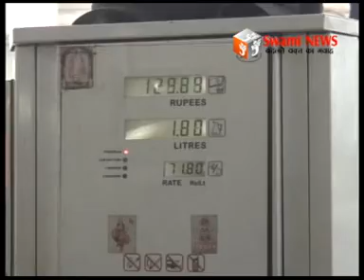पेट्रोल के दामों में 1 रू 55 पैसे की वृद्धी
आम नागरिक की जेब पर फिर डाला डाका। आज रात से पेट्रोल के दामों में 1 रू 55 पैसे की वृद्धी। उपभोक्ताओ ने कोसा कांग्रेस सरकार को।